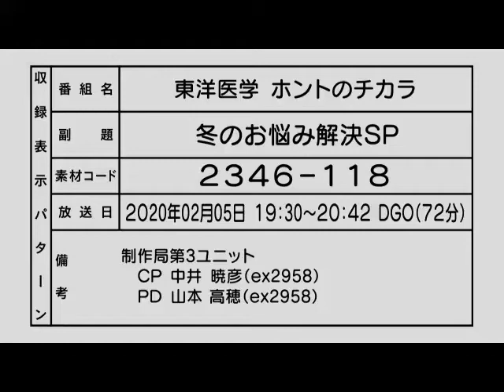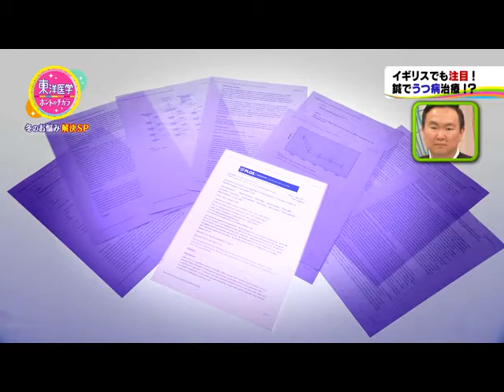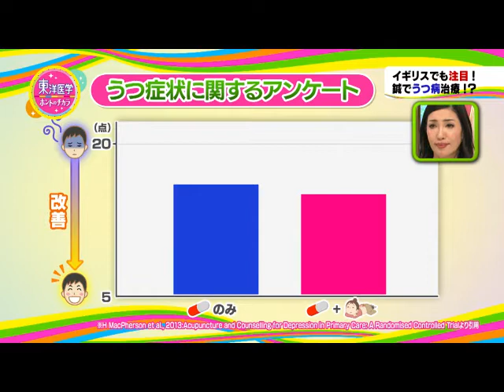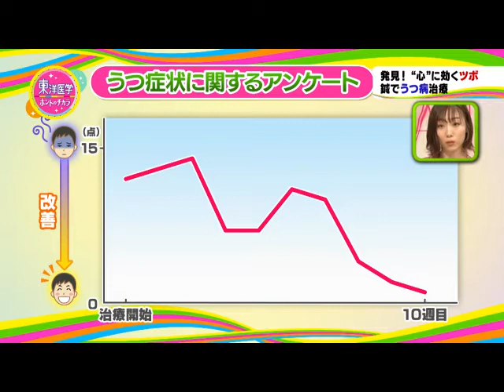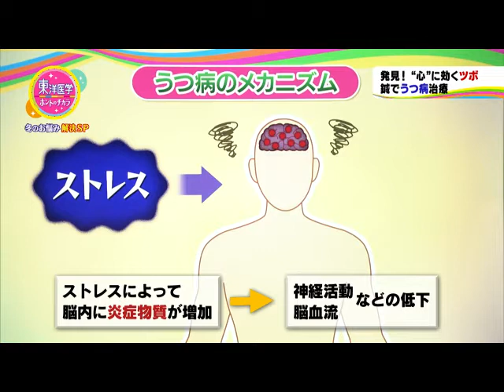Prof Hugh MacPherson & the NCA in 'The true power of the oriental medicine' Japanese acupuncture doc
Prof Hugh MacPherson and the Northern College of Acupuncture feature in 'The true power of the oriental medicine' a NHK (Japan Broadcasting Corporation) acupuncture documentary.